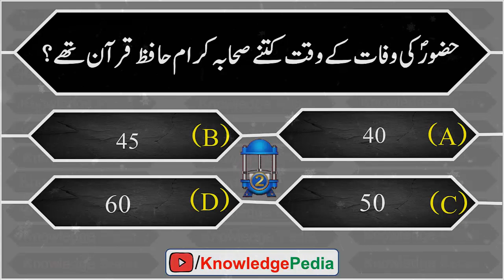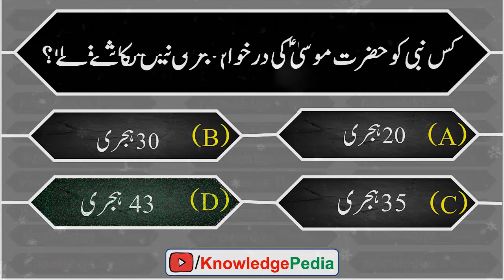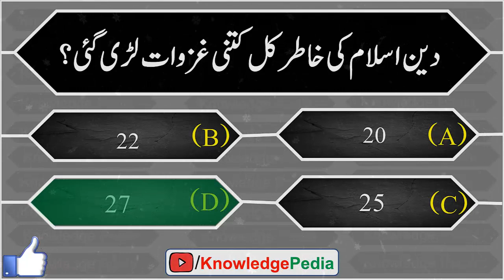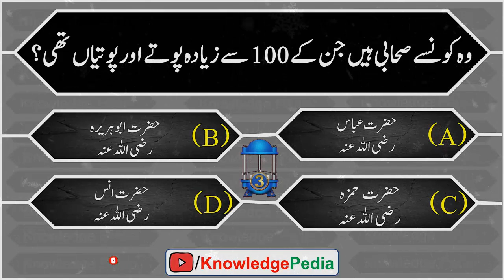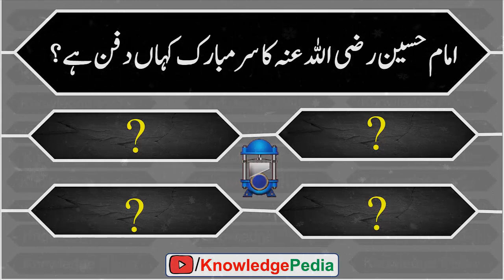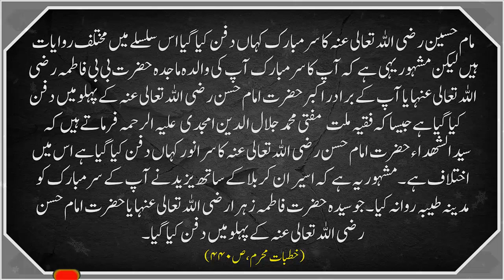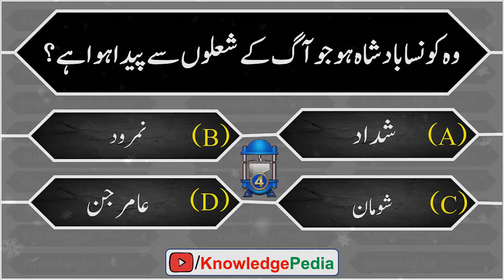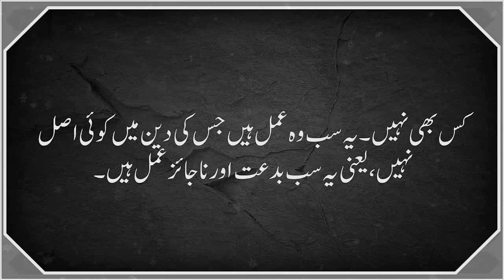Hazrat Imam Hussain R.A Ka Sar Mubarak Kaha Dafan Hai || Quiz# 356